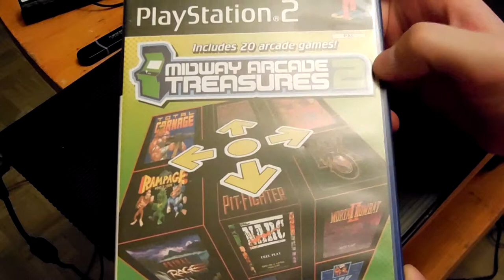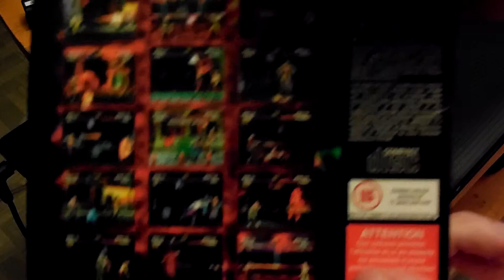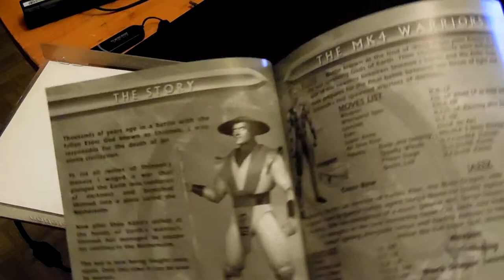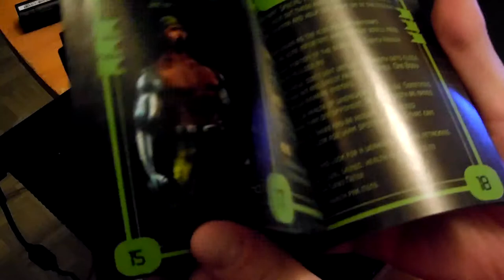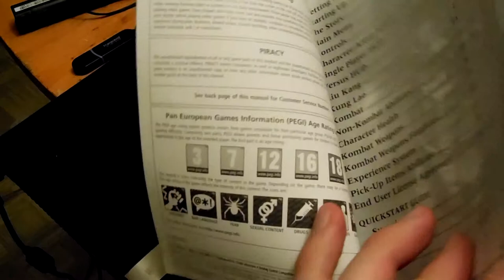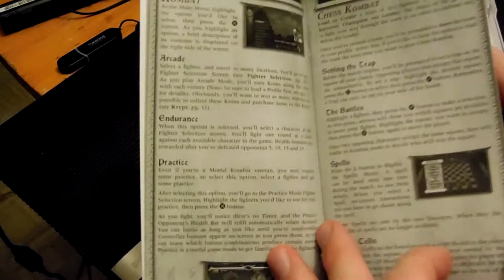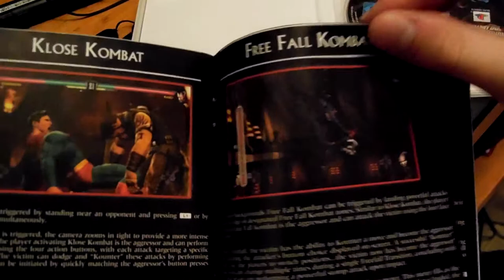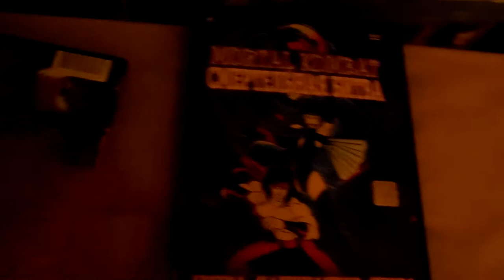My Mortal Kombat collection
Моя коллекция. посвященная вселенной Mortal Kombat